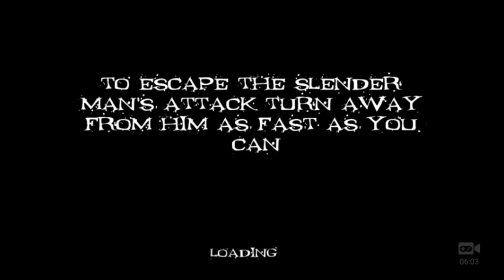Slenderman me quiere matar! :( - Slenderman Origins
Hola chicos hoy les traigo el juego de Slenderman Origins, un juego donde un tipo alto y largo nos tratara de encontrar para hacernos quien sabe que cosas, y la verdad no me se el objetivo del juego pero si que pasaremos algunos momentos de sustos recuerden que pueden enviarme sus juegos en la parte de abajo de los comentarios. Abajo les muestro el super sensual LINK. Espero que la pasen tan mal como yo jijiji